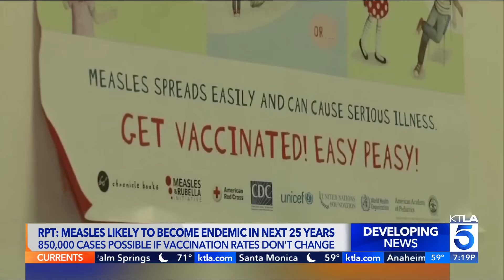Researchers warn of millions of U.S. measles cases if shots decline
LA County health officials are investigating a case of measles involving a resident who recently traveled from Texas. This, as an outbreak in West Texas has now ballooned to nearly 650 cases, and as public health experts warn that the viral infection could again become endemic, with some 850,000 cases possible in the coming years if vaccination rates don't change. With more, Micah Ohlman and Cher Calvin are joined by Dr. Anne Rimoin, Professor of Epidemiology at the UCLA Fielding School of Public Health. Rimoin also discusses the latest concerns regarding Whooping Cough and Rabies. April 25, 2025.